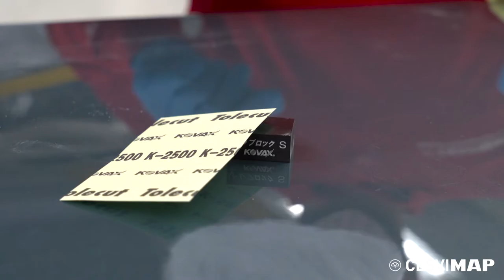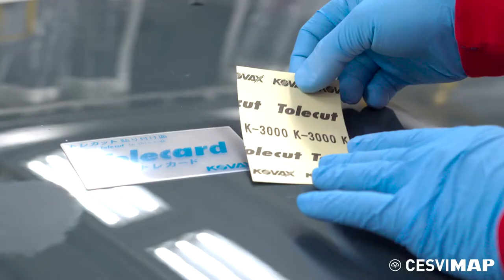🔫 Como ELIMINAR pequeños DEFECTOS de PINTURA ( Tolecut Kit de Kovax)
En el bancodepruebas CESVIMAP os mostramos la herramienta para la eliminación de pequeños defectos de pintura Tolecut, de Kovax. Contiene microabrasivos con los que hacerlos desaparecer de manera rápida y sencilla. En el vídeo, describimos los elementos que integran el equipo y detallamos su aplicación. Acompañamos la explicación con un proceso de trabajo con el que demostramos la calidad final del proceso.